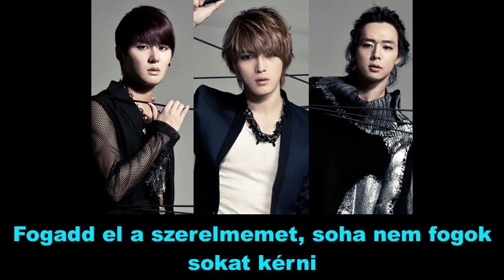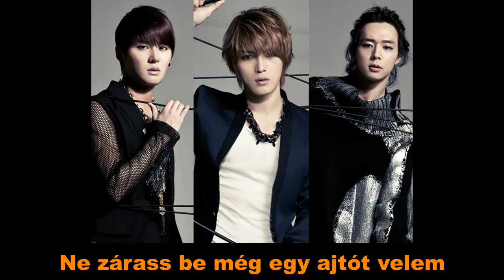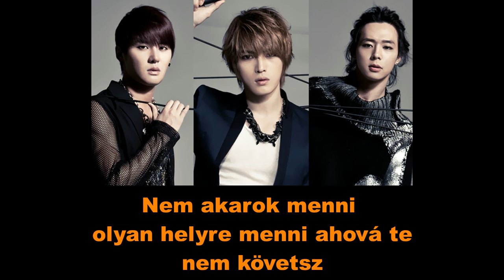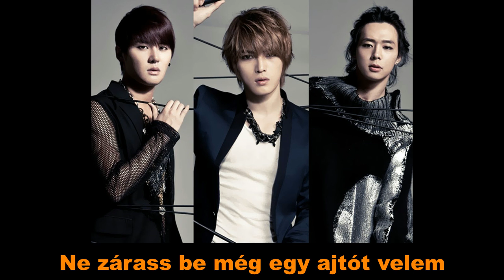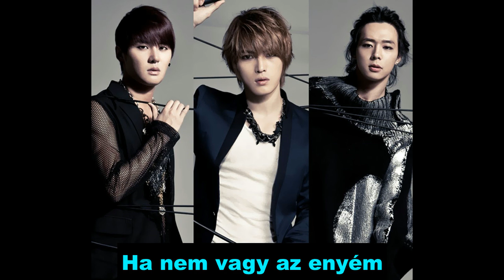JYJ I Have Nothing Hun Sub/Magyar felirattal/Eng Sub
A élő fellépéses videó elérhető Indavideós oldalunkon! Link:
Facebook oldalunk:

Official Video Link: